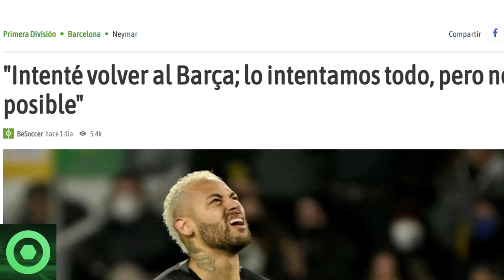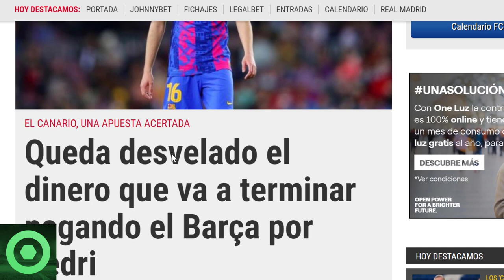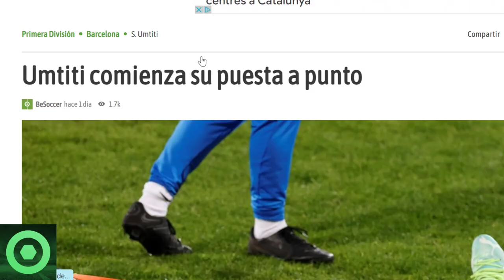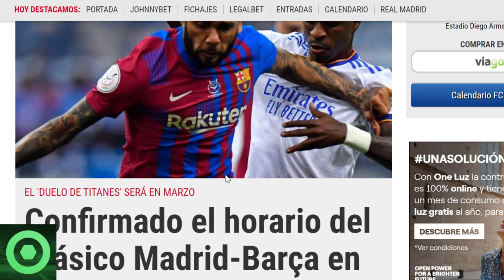🔴 RIQUI PUIG TOMA DECISIÓN sobre su FUTURO🔴OPCIONES con LAUTARO y KESSIE 🔴SALIDA de MESSI, ARAÚJO 🟥